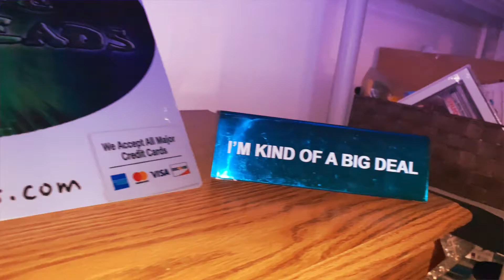Creative Kneads The Best Business on The Southwest Side Filmed By Mike Watson Films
Mike Watson had the pleasure of getting behind the scenes of one of the most reliable businesses for your creative kneads